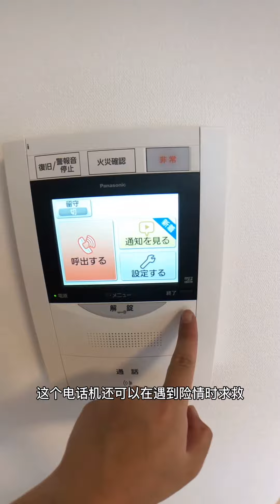正弦看房记--244万居然可以买到JR山手线附近的两居？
房屋事宜请咨询微信【xzhxsj001】

妈呀鱼眼镜头的素材终于剪完了！！